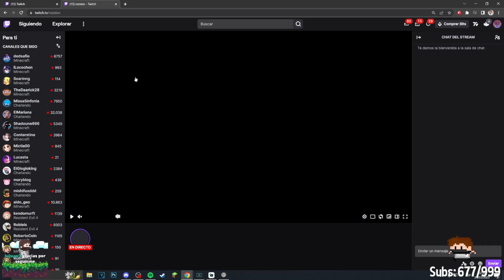AQUINO REACCIONA A LOCOCHON VESTIDO DE MAID